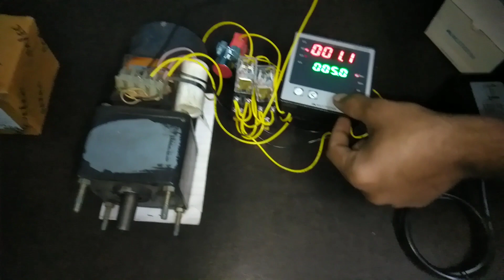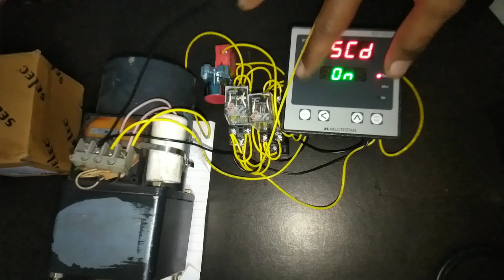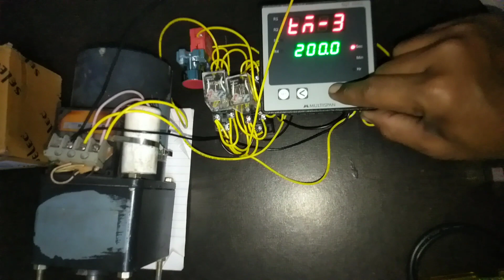Single phase motor automatic forward stop and reverse in Hindi